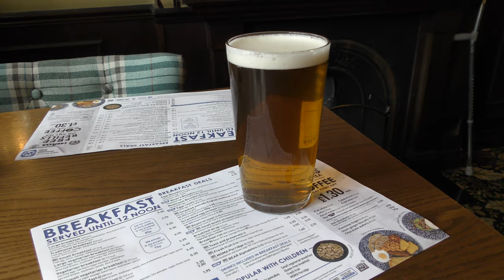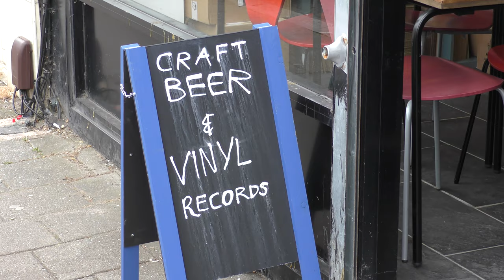Recreate and Insulate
I found myself in need of a Cider Festival but since Wetherspoons stopped doing the Summer Cider Festival I had to roll my own. As I usually went through the Spoons Ciders in The Aneurin Bevan, it was time for a revisit. It turned out I hadn't been there for two years. Times flies. Only one Cider and that was strangely via Shepherd Neame and The USA. A planned visit to Pops and Hops failed when on arrival, it's turns out that it is sales and not serving only. It would cost them £6K to sound insulate the ceiling for the benefit of the flat about, so that they could get their license. So back to The Bevan where multiple Tumble staff are now working.